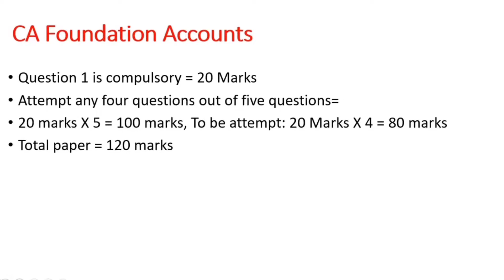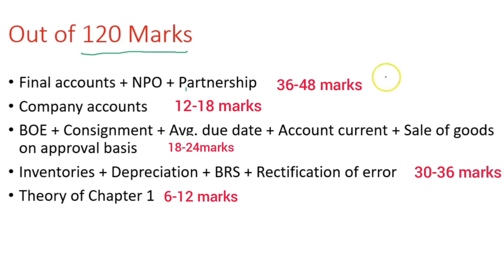CA foundation - accounts 90+ strategy|| how i prepare accounts ca foundation|| December 22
CA foundation - accounts 90+ strategy
# how i prepare accounts ca foundation December 22
weightage of accounts chapters wise
accounts video
accounts ca foundation

tele : paru_aggarwal